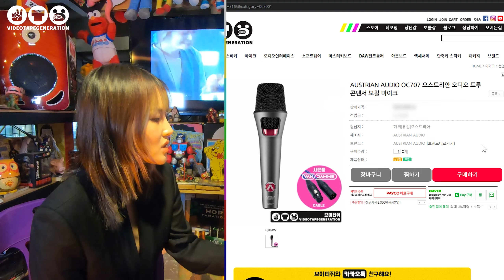세상에 나쁜 마이크는 없다 - Austrian Audio편 OD505 OC707 Microphone Comparison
안녕하세요 오랜만에 돌아왔네요.

세상에 나쁜마이크는 없다3편! 오스트리안 오디오 편
둘다 핸드헬드지만 OD505 와 OC707은 팬텀파워가 필요하고
OC707은 콘덴서입니다!

다음영상은 빠르게 업로드할게요!!

DD!와 James Keys 사랑합니다.

구성
00:00 소개
00:44 OD505 여자보컬
01:15 OC707 여자보컬
01:59 OD505 남자보컬
02:46 OC707 남자보컬
03:33 끝!

삼청동에 위치한 음악인의 최고의 놀이터.
열정적인 크리에이터들이 운영하는 재미난 스튜디오.